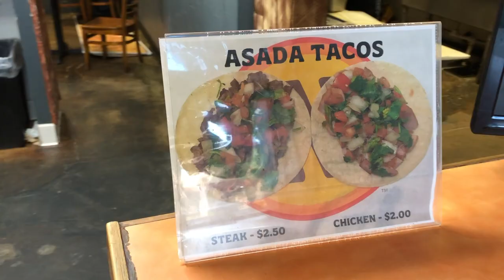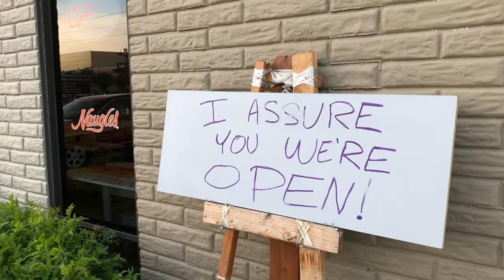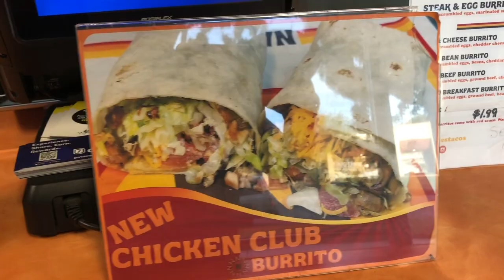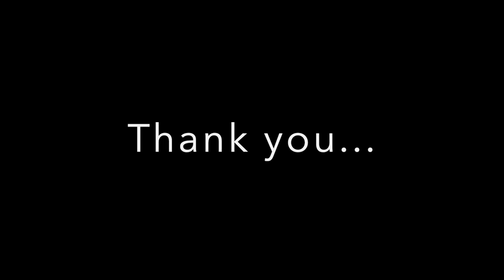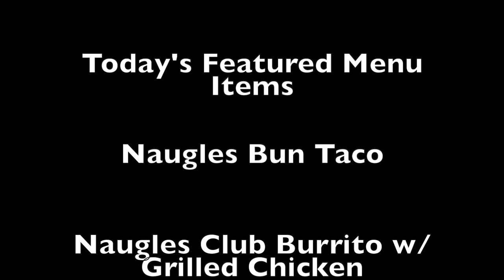NauglesMan (Ep 3) Naugles Bun Taco & Club Burrito Review [HD]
NauglesMan visits the Fountain Valley, CA location and meets up with Owner, Christian Ziebarth to go over the Naugles Bun Taco and the Naugles Club Burrito.  Dive deep into these two featured menu items during this video.

Shout out to Larry Life for the creativity and positivity during this time!